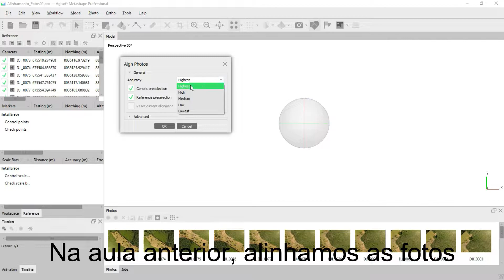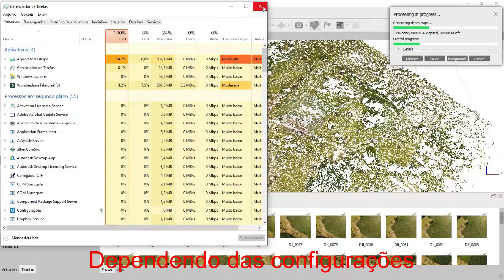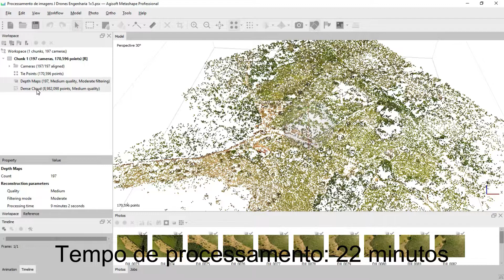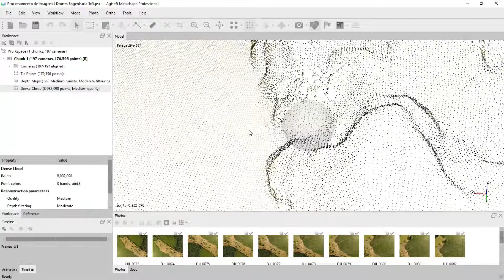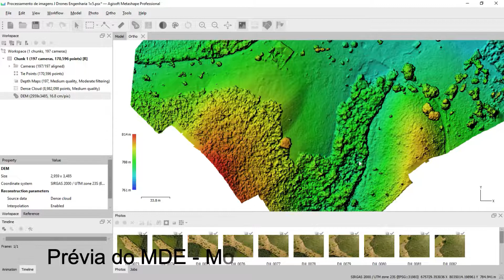Aula 02 - Processamento de imagens de DRONES geração da NUVEM DE PONTOS DENSA TOPOGRAFIA COM DRONES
**ATENÇÃO** O Site J Drones Engenharia está fora do ar por tempo indeterminado.

Nessa aula, mostramos o passo a passo de como configurar e gerar a nuvem de pontos, por meio do processamento de imagens de DRONES. Nesse exemplo, dando continuidade a aula anterior 🙋‍♂️ que foi o alinhamento das fotos e as ferramentas básicas de uso do software de processamento de imagens, o Agisoft Metashape, antigo PhotoScan.

A nuvem de pontos é que define a qualidade dos mapas e demais produtos cartográficos necessários para análise e execução de uma obra de campo. Tendo em vista a necessidade de EXATIDÃO, PRECISÃO de medidas, seria necessário o uso de pontos de controle de solo, ou seja, COORDENADAS exatas com auxílio de GPS GNSS RTK de alta precisão para apoiar as imagens do DRONE pois o mesmo possui embarcado em sua estrutura, somente um GPS de navegação que não oferece uma precisão milimétrica.

Nesse caso, seria um processamento básico somente para reconhecimento e análise crítica do terreno já que as imagens são de excelente qualidade e o mapa, ortofotomosaico, é em alta resolução, auxilia e muito nas estratégias de análise de obras.

Esse processamento é básico, utilizando somente as fotos de um DRONE e processamento básico para conhecimento das formas e ferramentas de processar. Para mais detalhes sobre este assunto, te convido a deixar nos comentários suas dúvidas que iremos tentar ajudar, de acordo com nosso conhecimento teórico e prático.

BEM VINDOS AO MUNDO DAS POSSIBILIDADES COM O USO DE DRONES EM DIVERSAS ÁREAS DA "ENGENHARIA"

Planejamento de voo, serviços de campo, processamento das imagens e dição: J Drones
Equipamentos: Drone DJi Phantom 4, iPad Mini, Maps Pilot Made Easy, PC Gamer e software de processamento de imagens